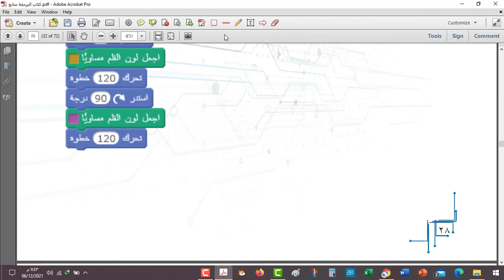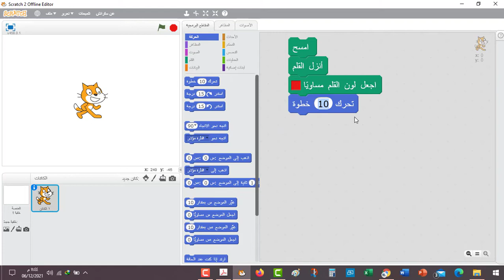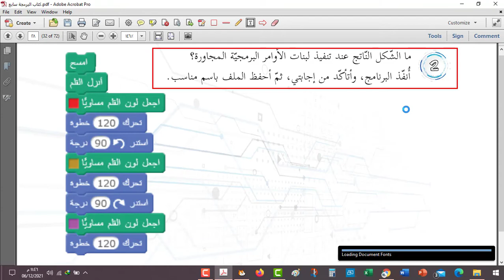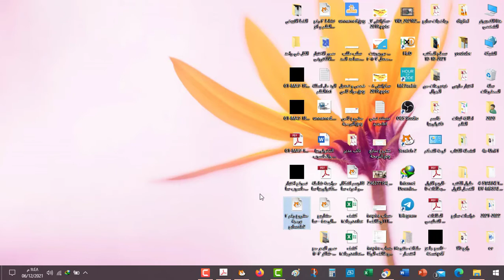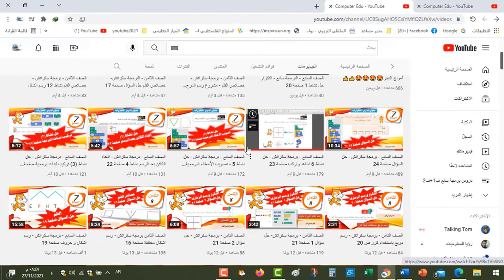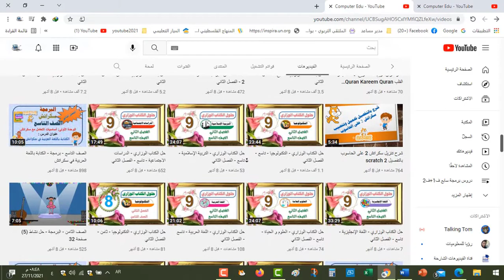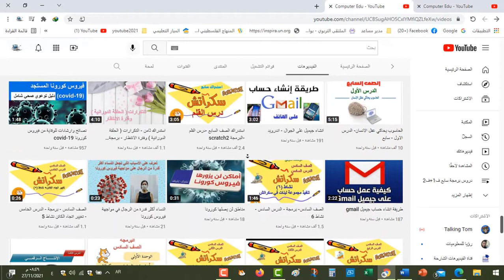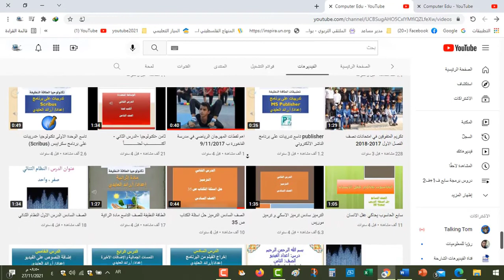الصف السابع - البرمجة سكراتش Scratch - مشاريع الوحدة -المشروع الثاني - صفحة 28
ما الشّكل النّاتج عند تنفيذ لبنات الأوامر البرمجيّة المجاورة؟
أنفّذ البرنامج، و أتأكّد من إجابتي، ثمّ أحفظ الملف باسم مناسب